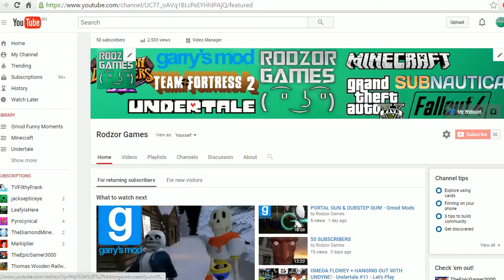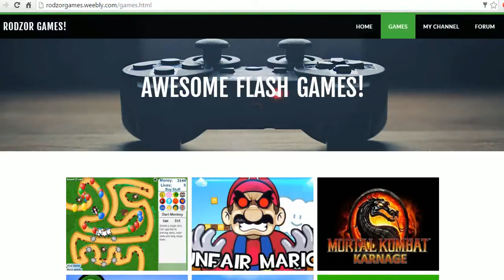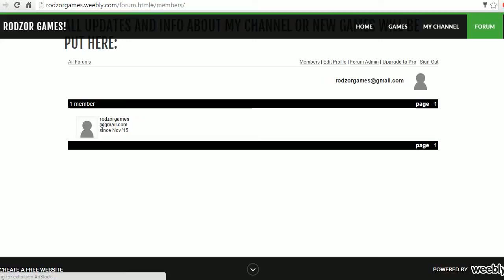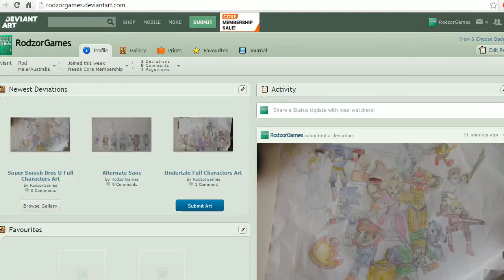MY WEBSITE + DEVIANTART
The most exiting updates to my channel are here!

I will be making mostly fan-art for games, movies or TV shows on paint.exe and paper, as well as some original ones.

Ignore haters and don't hate, cos were here to have FUN!